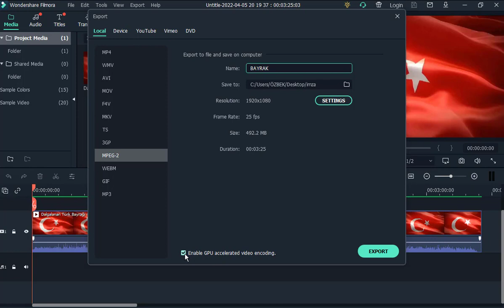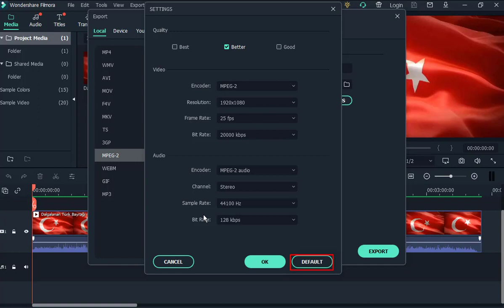FİLMORA 10 RENDER ALMA Videonun çıktısını alma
Filmora render alma. filmora render ayarları. Filmora nasıl kullanılır? Filmora videonun çıktısını alma. Filmora videoyu export etme.

Pro dersler
KANAL OYNATMA LİSTELERİ